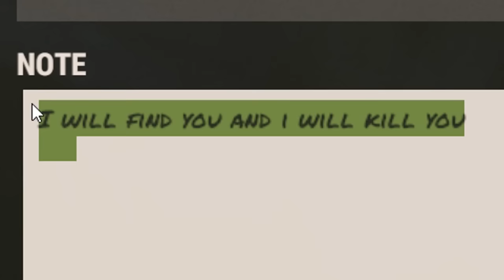RUSSIAN SPIES Try to BRING DOWN Our HOTEL | Rust